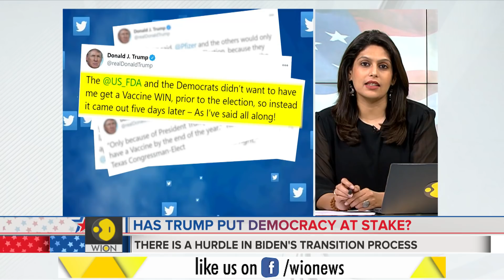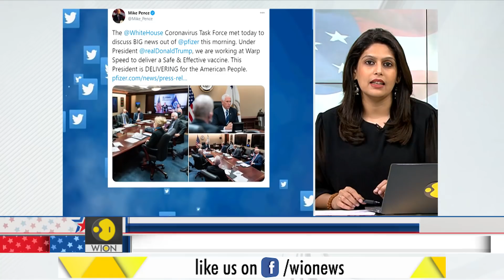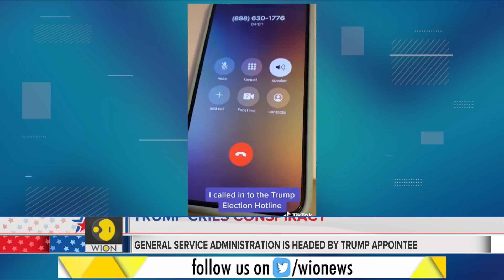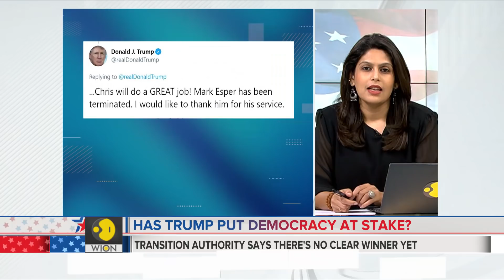Gravitas: What's happening in the U.S.?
Donald Trump is crying conspiracy over the Pfizer vaccine. His aides are blocking Biden's transition, and Americans are bombarding Trump's voter fraud hotlines with prank calls. WION's Palki Sharma tells you all that's happening in the U.S.